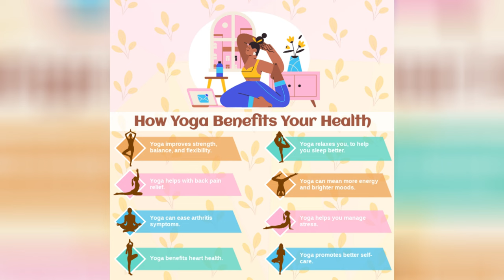My First Ever Yoga Session / Episode 5 Season 6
1. Paras Catering and Events

2. Pep'd Pampanga

3. Lifestyle Fitness Gym

4. Physical Therapy Clinic by Mam Riza Zabala

5. Don Carlos Cafe

6. A & A Prints